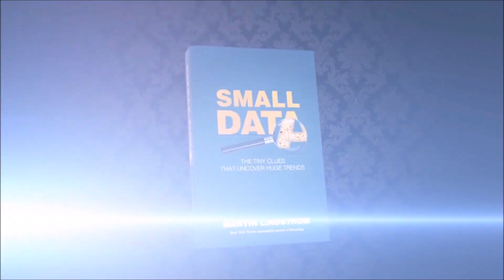Can You Control Consumers with a Remote?- Martin Lindstrom, Consumer Branding Expert.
Can you use a remote control on your customers? A lot of brands still seem to think so. Check out this clip from Martin’s appearance on NASDAQ talking about the importance of understanding the small details.